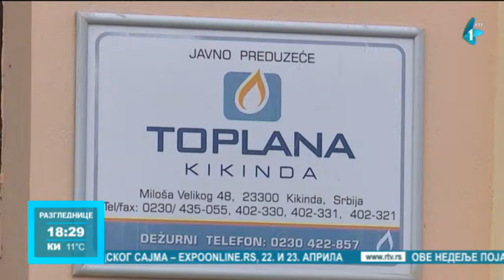Grejna sezona u Kikindi produžena do 10. maja, očekuje se korekcija cena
Kikinđani mogu da očekuju još jednu korekciju cena, budući da im je grejna sezona produžena do 10. maja. U Javnom preduzeću ''Toplana'' ističu da će do kraja meseca biti poznat obračun potrošnje za april i da li će računi biti veći.